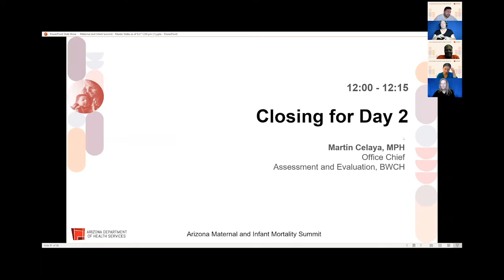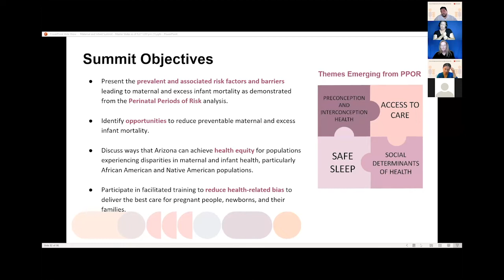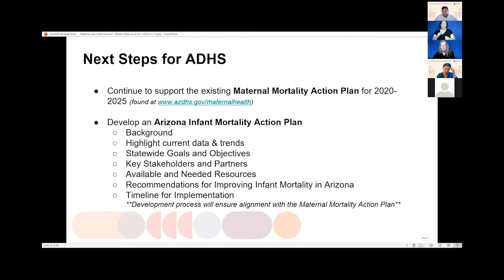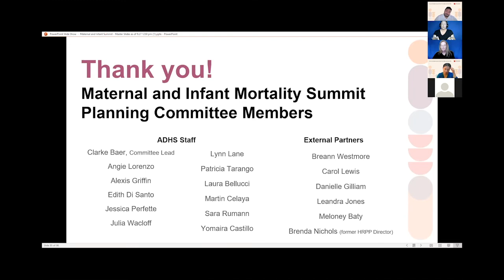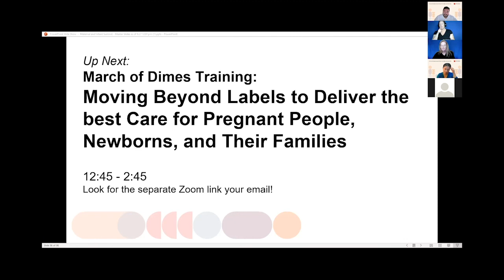Closing: Moving Beyond Labels to Deliver the Best Care for Pregnant People, Newborns, & Families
March of Dimes presented their new training to reduce stigma related to maternal mental health and substance use, Moving Beyond Labels to Deliver the Best Care for Pregnant People, Newborns and their Families.